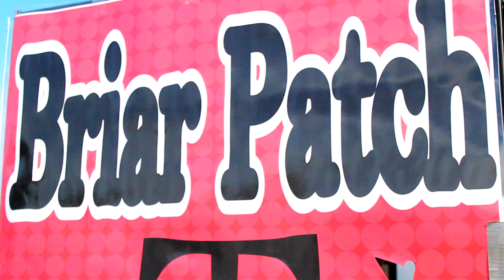Welcome to the Patch- Briar Patch Music Festival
A little segment showing why the Briar Patch is one of the greatest "unknown" places on earth.

:Greasy Headed Granny" Bo Henry Band